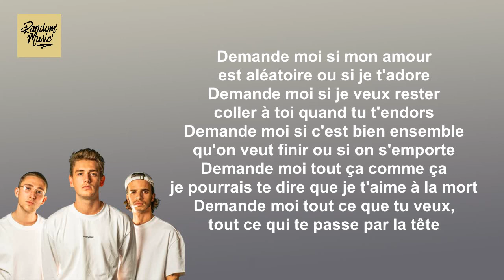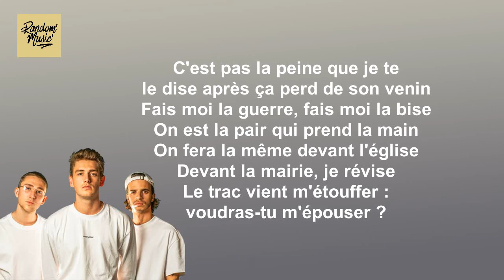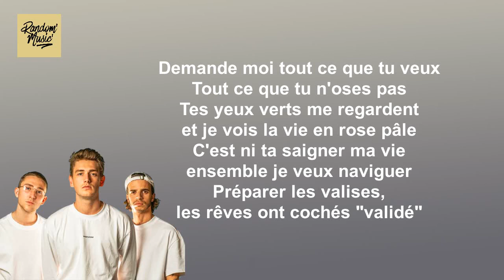47Ter - Avec toi (Paroles)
Paroles de 47Ter  "Avec toi"

✏️ Nouvel album "Légende" dispo le 16 avril !